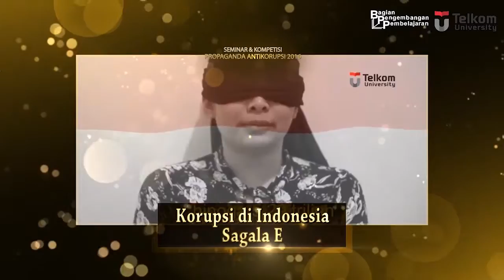Telkom University - Nominasi Lomba ILM KPAK 2016 (Seminar Propaganda AntiKorupsi 2016)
Video nominasi Lomba Iklan Layanan Masyarakat Kompetisi dan Seminar Propaganda AntiKorupsi 2016 (Mahasiswa Cerdas, Mahasiswa Berintegritas)